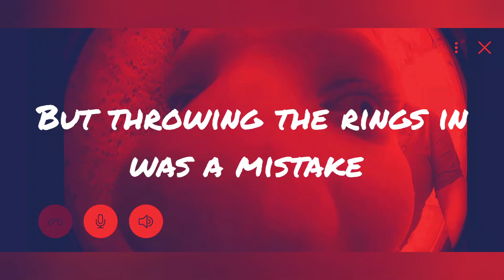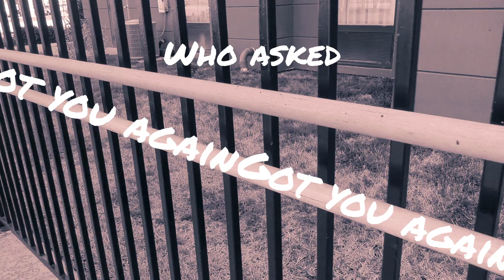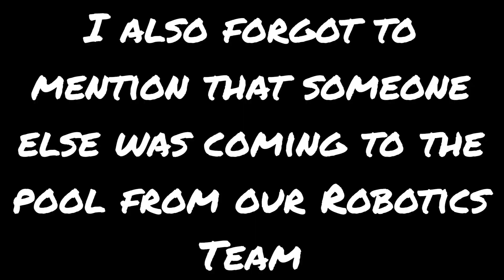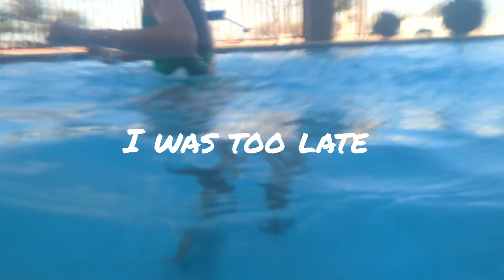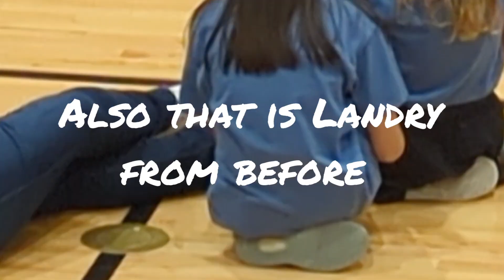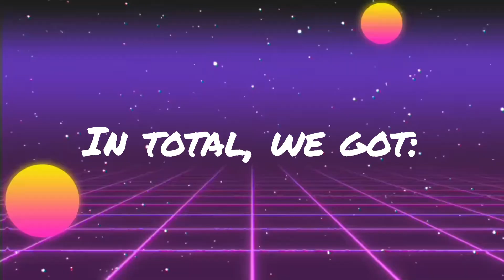Hutto Robotics Trip